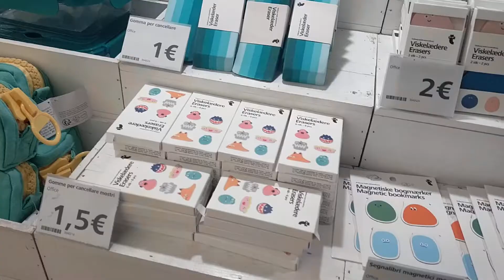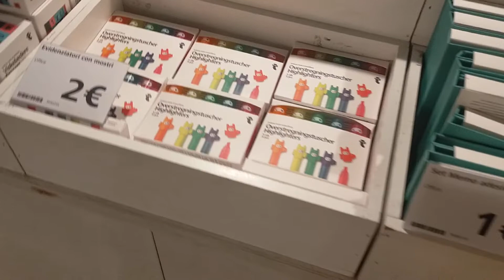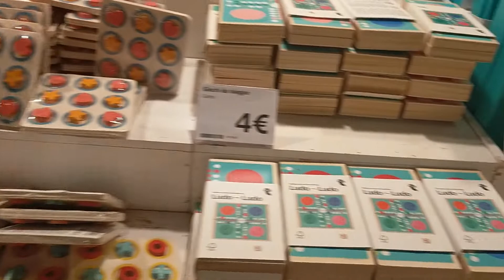Nuova Collezione in Flying Tiger Copenhagen 🇮🇹